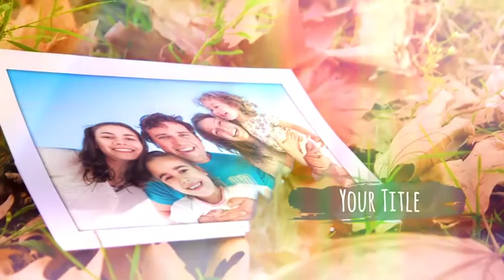Photo Gallery - Autumn Story (After Effects template)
No-Plugin
Easy Editing
Render 1080p and 720p